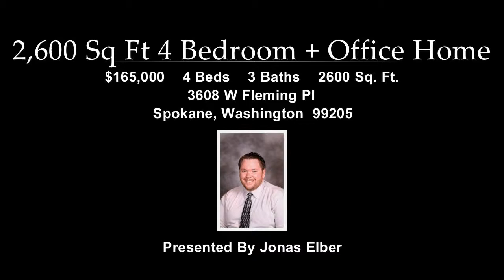3608 W Fleming Pl, Spokane, WA 99205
Contact Jonas Elber for more information.

Don't judge a book by it's cover. this home is much larger than it looks. With 4 bedrooms and 3 bathrooms, and room for a 5th bedroom, this home is sprawling. 3 of the bedrooms are conveniently located on the main floor, including a master with a private 1/2 bath. the basement has a additional family room, office, and 4th bedroom.